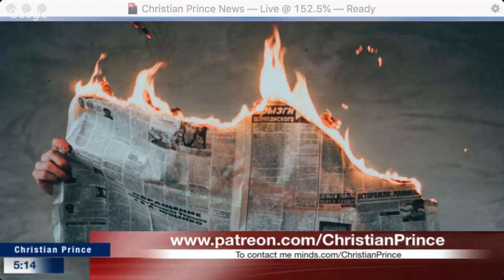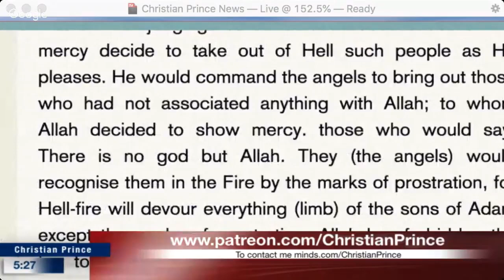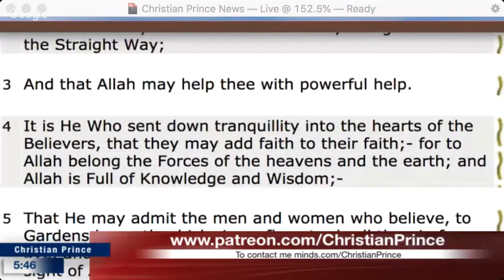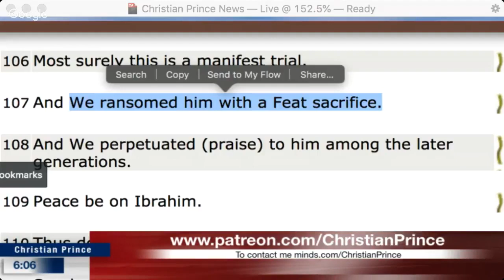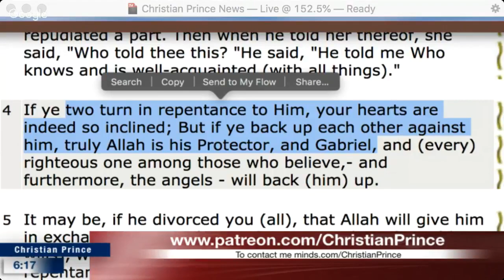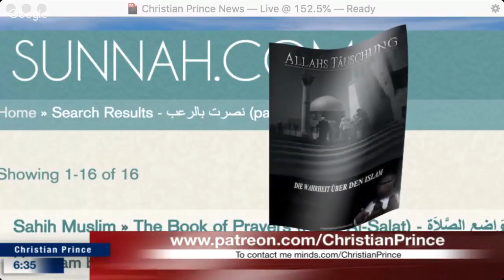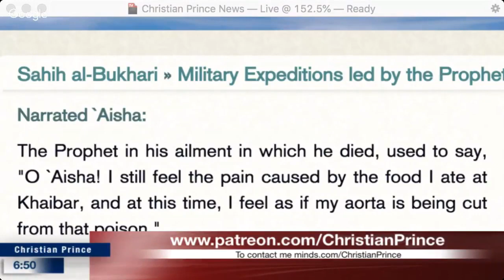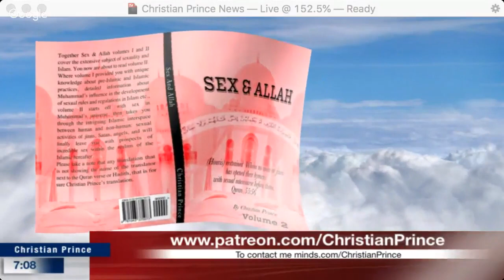AMAZING MIRACLE OF THE QURAN {NEW 2018}